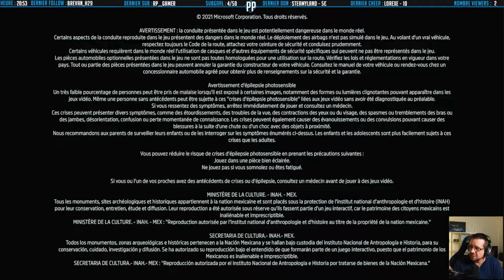(FR) Forza Horizon 5 #01 : Bienvenue Au Mexique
Voici le début du nouveau festival Horizon